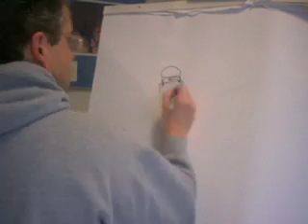Confederate Cartoon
Cartoon Drawing by Me of a Confederate Soldier